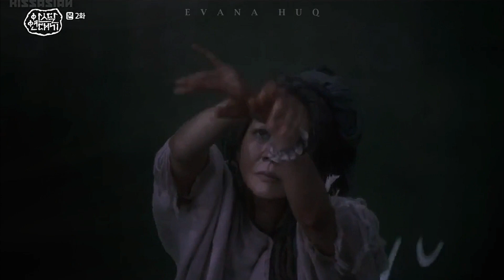Saya x Tanya x Eunseom- Fate | Arthdal Chronicles 아스달 연대기 Aseudal Yeondaegi | Lee Sun Hee | Vixx (N)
Song- Fate
Artist- Lee Sun Hee
Version- Vixx (N)